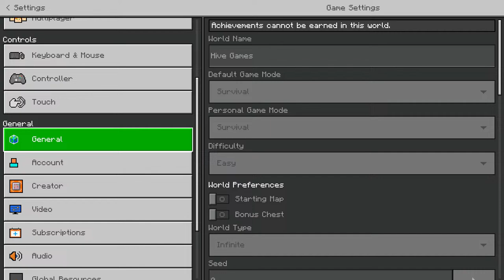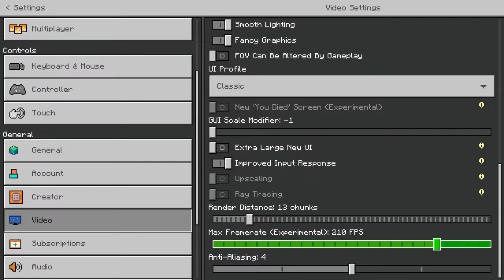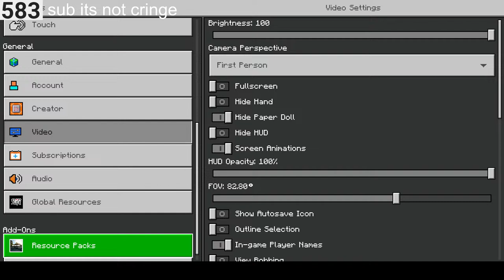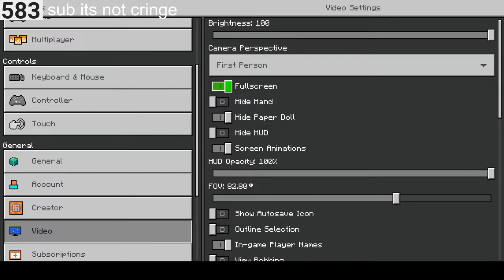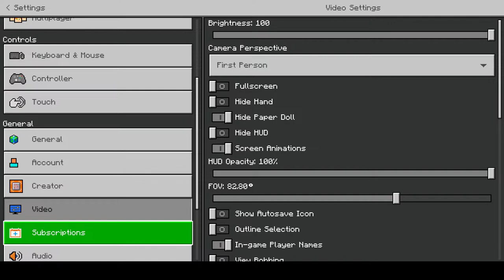HIVE LIVE WITH VIEWERS BUT BEAR (parties, 1v1, cs and tournaments)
hive is live

chatgpt is taking over now...

Title: "HIVE LIVE WITH VIEWERS - Minecraft Adventure Awaits!"

HIVE LIVE WITH VIEWERS BUT TOURNAMENT (parties, 1v1, cs and tournaments)

Description:
🔴 Greetings, fellow Minecraft enthusiasts! 🌍✨ Get ready for an epic journey as we dive into the blocky world of the HIVE LIVE WITH VIEWERS livestream! 🚀🎮

👾 Join us for a pixelated adventure where the Hive Minecraft server community comes alive! Whether you're a seasoned miner or a crafting novice, this livestream is your passport to the ultimate Minecraft experience.

📡 What to Expect:
🔹 Live Gameplay: Watch as our skilled hosts navigate the challenging landscapes of the Hive server. From daring parkour to intense PvP battles, there's never a dull moment!
🔹 Viewer Challenges: Have a unique quest or challenge in mind? Share your suggestions in the live chat, and our hosts might just take on your epic challenge!
🔹 Community Showcases: Discover incredible builds, redstone contraptions, and creative masterpieces crafted by members of the Hive community.
🔹 Minecraft Trivia: Test your Minecraft knowledge with live trivia sessions and win awesome in-game prizes.

💡 Your Participation Matters:
This livestream is all about our amazing viewers! Engage with us in the live chat, share your Minecraft stories, and join the discussion on the latest updates and events in the Hive server.

📅 Save the Date:
Grab your pickaxe and mark your calendars! Hive Live with Viewers - Minecraft Edition is scheduled for most days 6-8pm. Don't miss out on the fun, laughter, and unforgettable Minecraft moments. See you in the virtual world!

🚀 Let's embark on this Minecraft adventure together! 🌍🎮